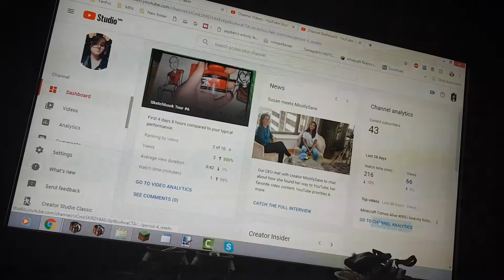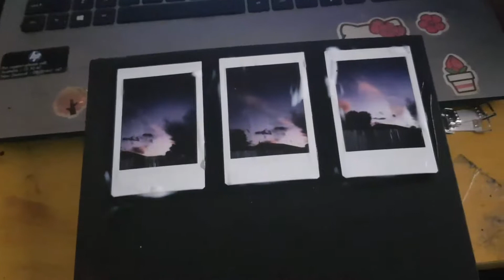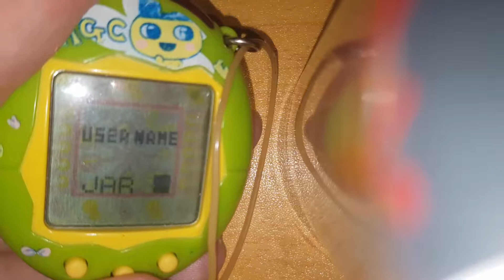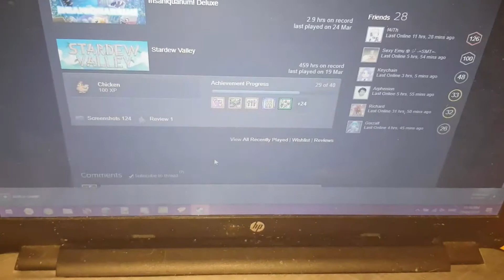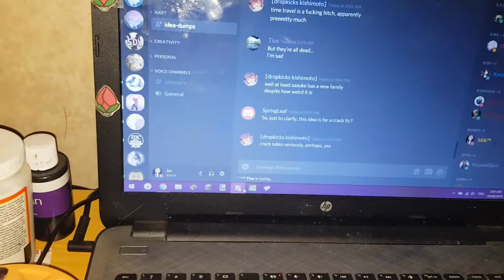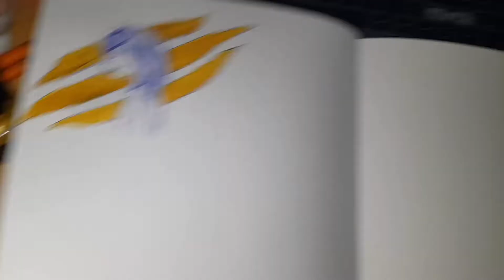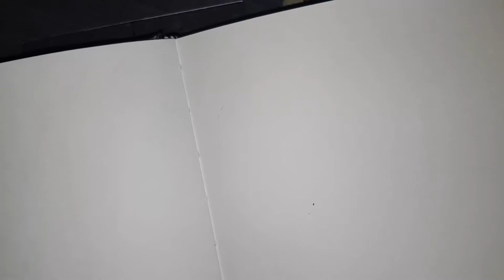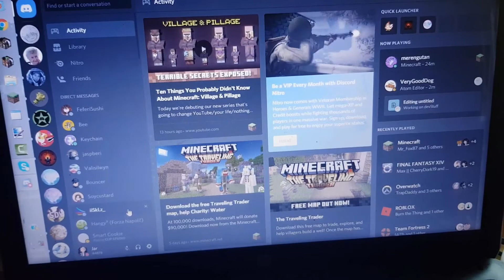vlog 024: tamagotchi pal